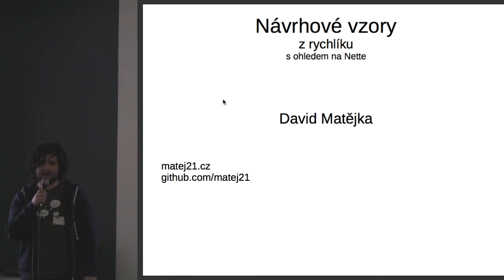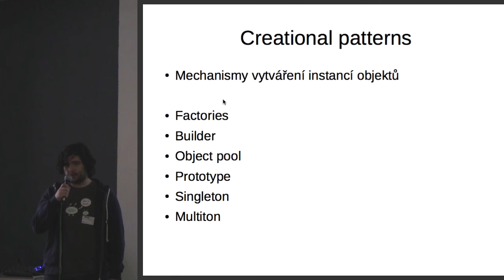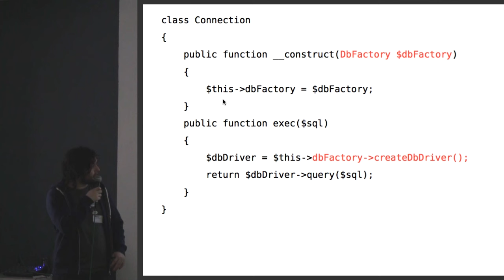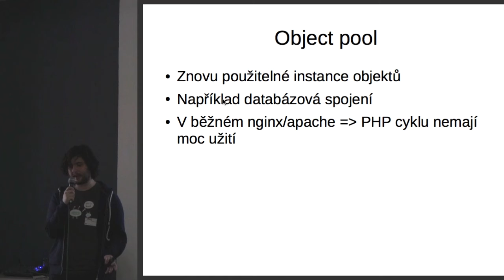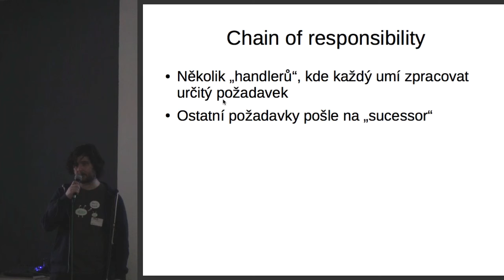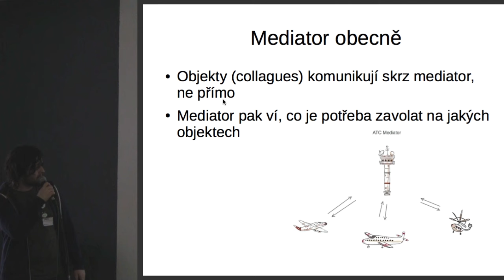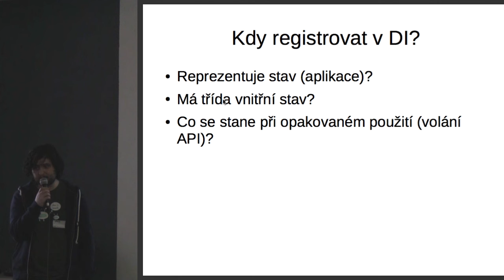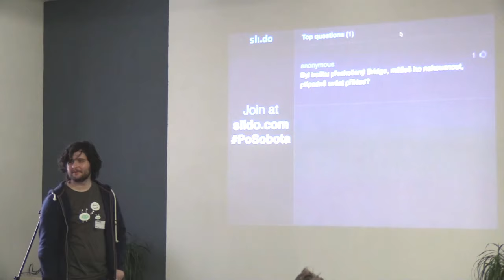David Matějka – Základní návrhové vzory